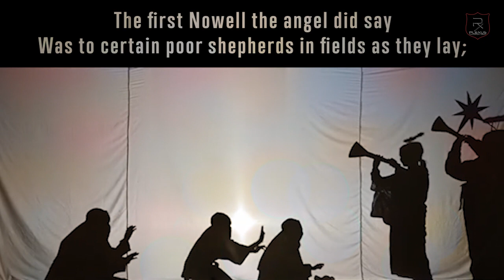The First Nowell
Welcome to our Advent Calendar for 2023, Day 22. Today’s song is “The first Nowell” arranged by Phil Wickham and is performed by Sam and Cal from our "Abide Worship" team.

If you'd like to donate to our church, please follow the link to our Just Giving